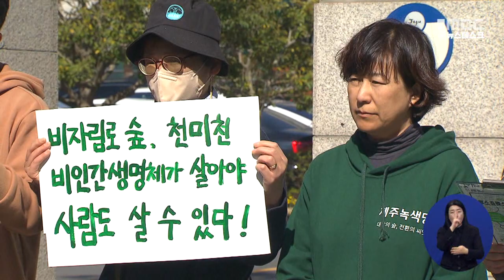'비자림로 도로구역 결정 무효화해달라'